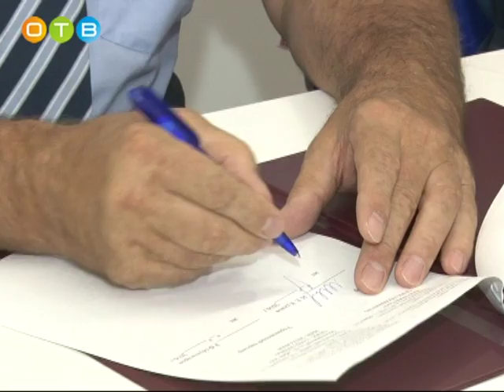Семинар для бизнесменов прошел в коворкинг центре «СТАРТ»